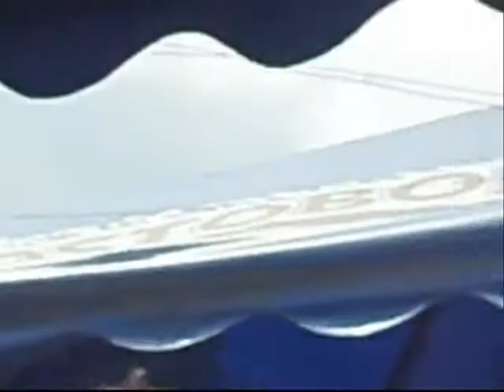Un día mas sin verte - Nuestra tierra - Camilo Echeverry